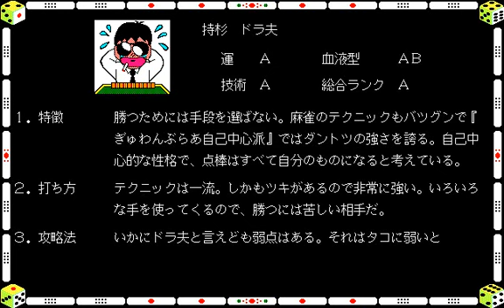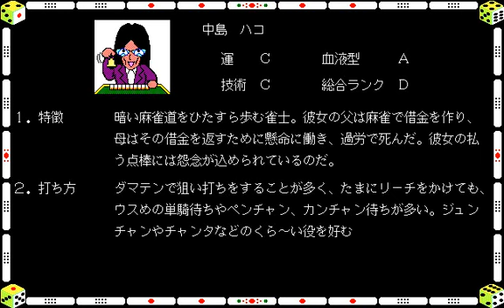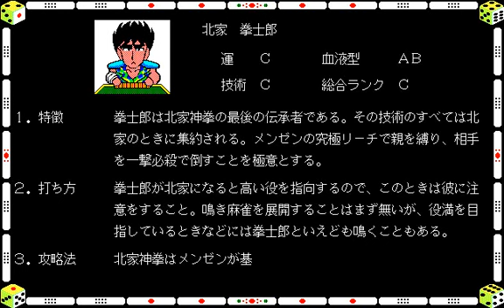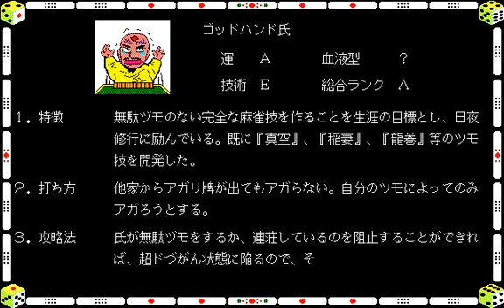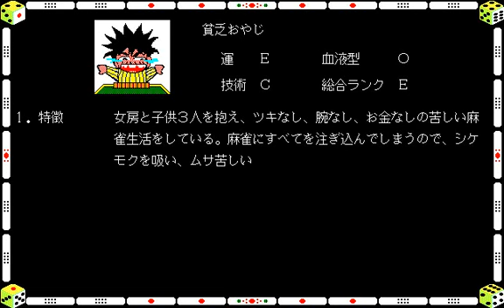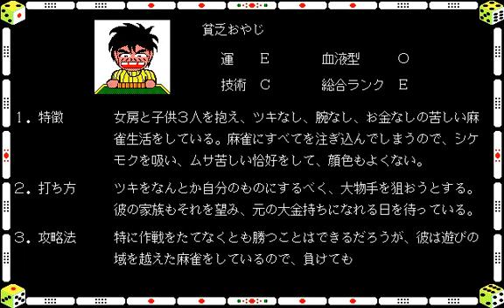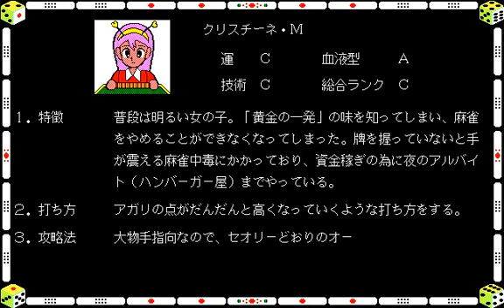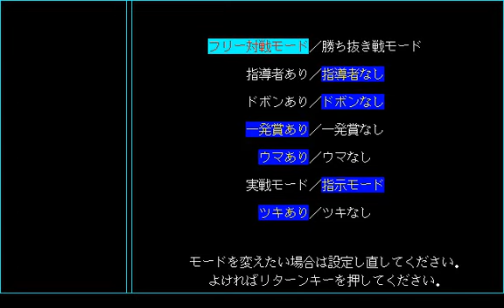[PC98]ぎゅわんぶらあ自己中心派 Introduction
PC98
[19880922][ゲームアーツ]ぎゅわんぶらあ自己中心派
Intorduction